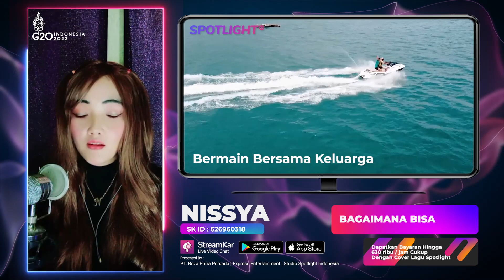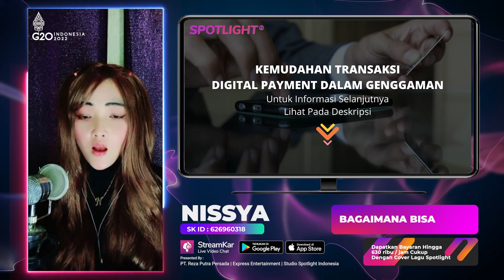For Life : Bagaimana Bisa | Live NISSYA Spotlight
Data Pelaku Usaha Terverivikasi
00:00:01 Update Berita Informasi
00:00:30 Live Music Artis Spotlight Indonesia
00:00:35 Promosi Asosiasi Promotor Pariwisata
00:00:52 Promosi Daerah Pariwisata
00:01:28 Link Informasi Pariwisata
00:01:43 Promosi Perusahaan Hotel
00:02:13 Link Informasi Perusahaan Hotel
00:02:28 Promosi Digital Payment Bank
00:02:58 Link Informasi Aplikasi Transaksi Digital
00:03:13 Promosi Digital UMKM Eksport
00:03:43 Link Informasi Pelaku UMKM Go Digital
00:03:58 Promosi Seni Budaya Lokal
00:04:22 Link Informasi Budaya Lokal
00:04:37 Informasi Digitalisasi
Untuk Informasi lebih lanjut, silahkan hubungi kami.

Executive Producer : PT. Reza Putra Persada
Producer : Reza Express [Aan Suhendar]
Publishing : PT. Studio Spotlight Indonesia